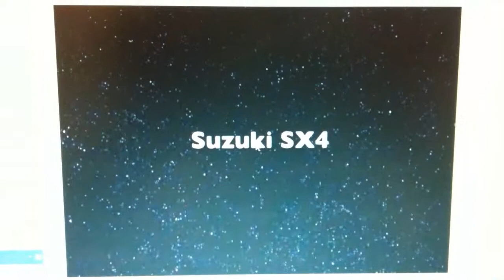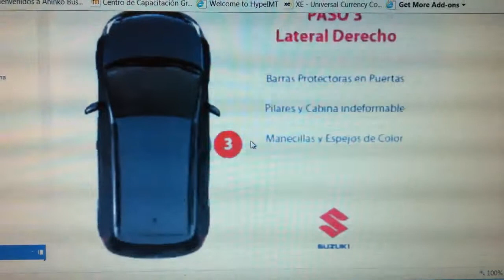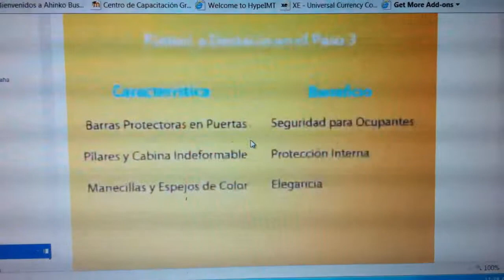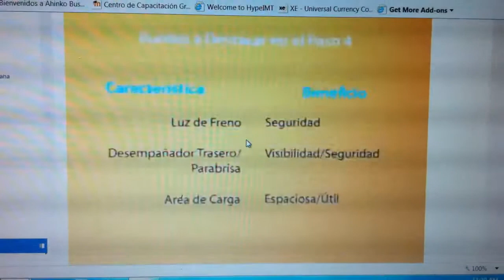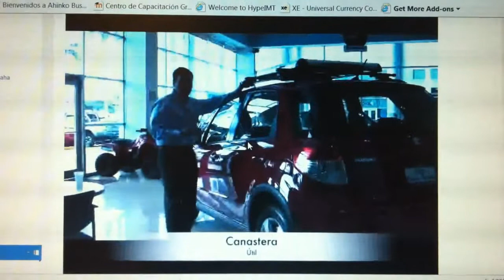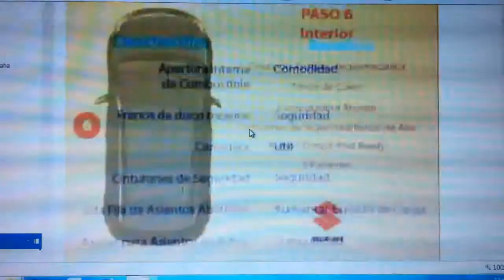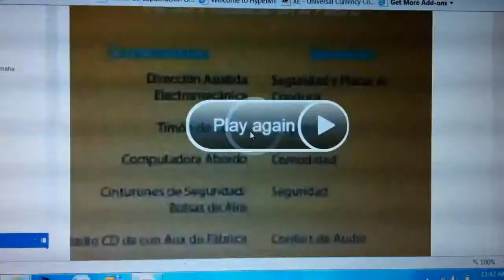video de muestra yamaha